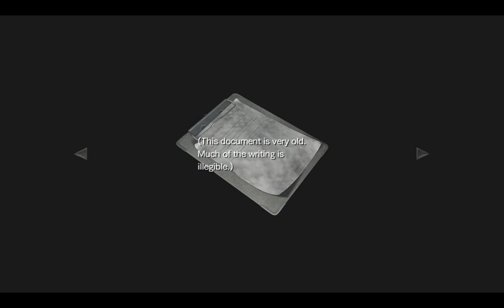Resident Evil 0 #1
Jogado em 2020 ago 13